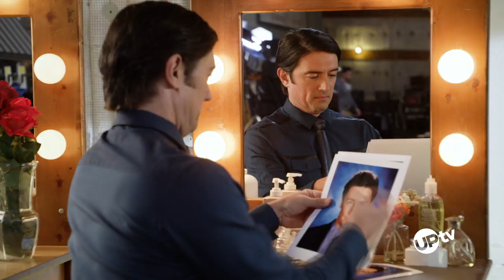Change of Heart - Movie Preview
When a TV host is stranded at a B&B, will her big break be the one that breaks the owner's son's heart? Watch a preview of the UPtv premiere movie Change of Heart.

UPtv, the television home for uplifting entertainment, is one of the premier brands from UP Entertainment, LLC. UPtv is the destination for exclusive premiere movies, box-office hit films and beloved series like Gilmore Girls, Home Improvement and America’s Funniest Home Videos, alongside original shows like Bringing Up Bates. UPtv’s award-winning pro-social initiative, “Uplift Someone,” has inspired over 200 million people to uplift others through its social videos. And UP Entertainment is home to the subscription streaming service UP Faith & Family, America's favorite streaming service for families, as well as AspireTV, the leading network for black and urban lifestyle programming.